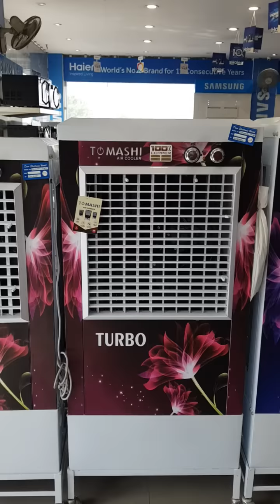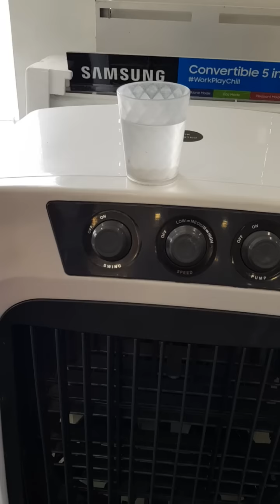Tomashi ने लांच की Premium Cooler की बड़ी रेंज, Motor के साथ साथ body की भी मिलेगी Warranty.....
Tomashi ने लांच की Premium Cooler की बड़ी रेंज, Motor के साथ साथ body की भी मिलेगी Warranty, जानिये क्या है इसके Features, शुरूआती कीमत 7999/- से शुरू
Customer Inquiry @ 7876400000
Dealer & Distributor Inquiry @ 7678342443